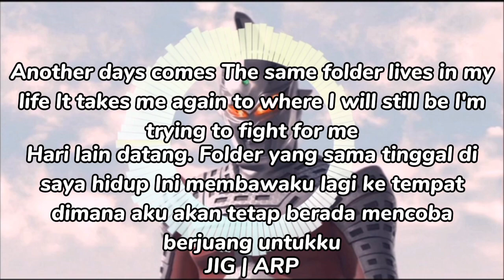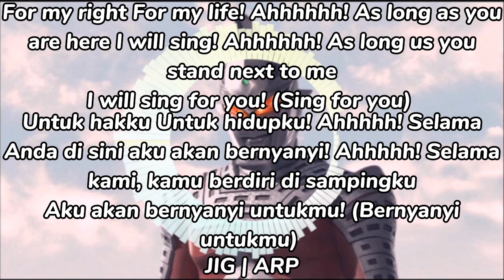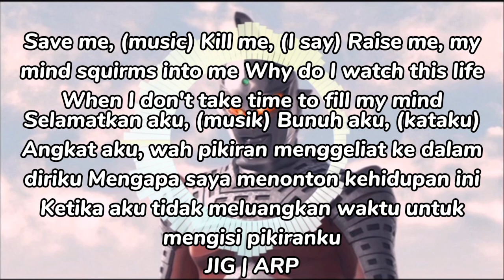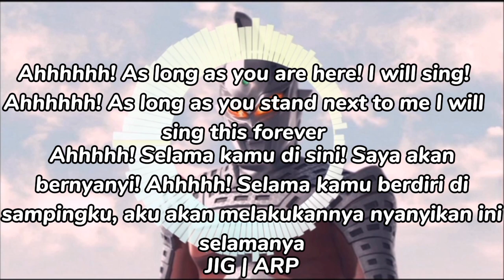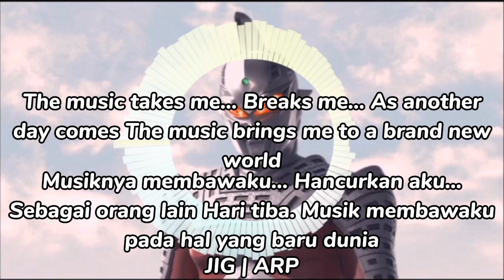Lagu Ending Ultra Seven X (Another Day Comes) By JIG | ARP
Assalamualaikum guys selamat datang di chanel JIG | ARP saya telah membuat lagu ending ultra seven x jadi begitu saja ya kata-kata dari aku jadi selamat menonton dan jangan lupa like dan subscribenya biar aku tambah semangat buat video lagi guys terima kasih